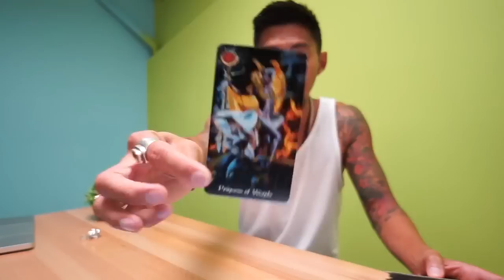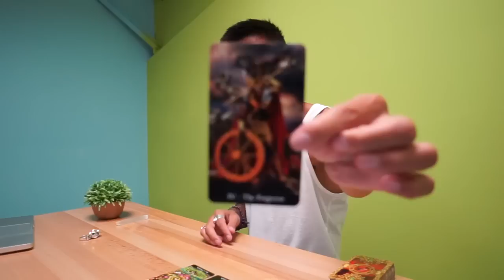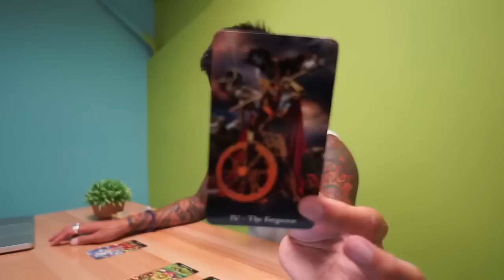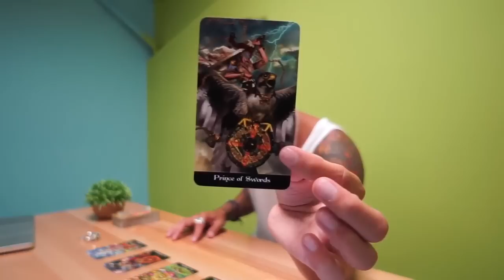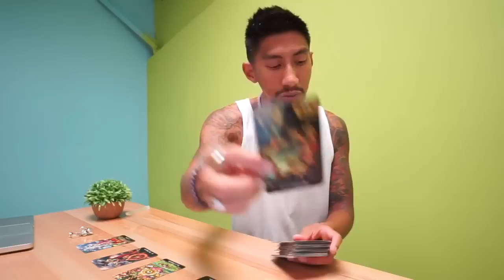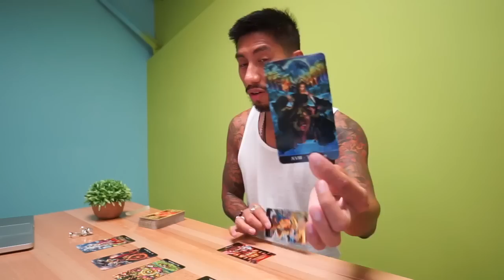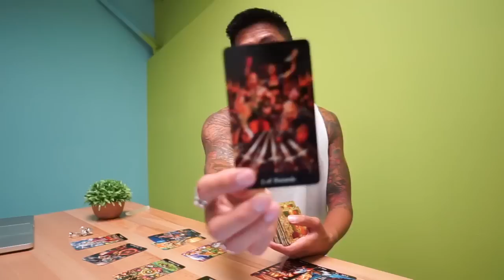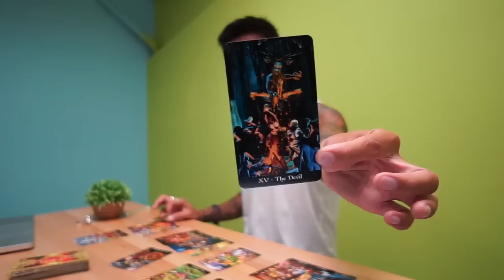PISCES " CURRENT SITUATION, WHAT WILL HAPPEN?" AUG 11 13